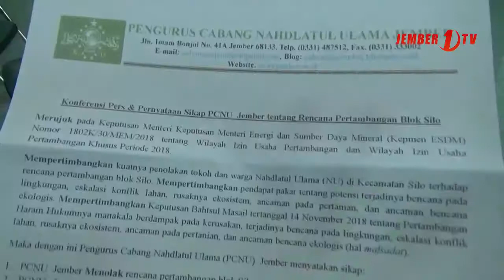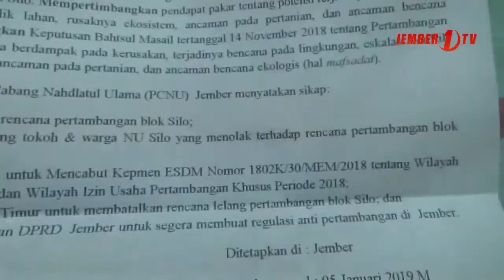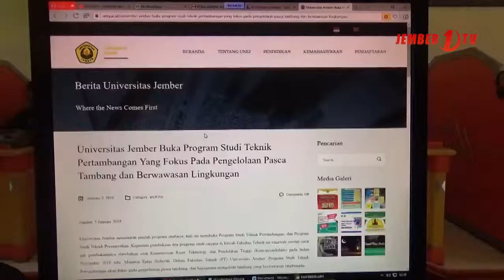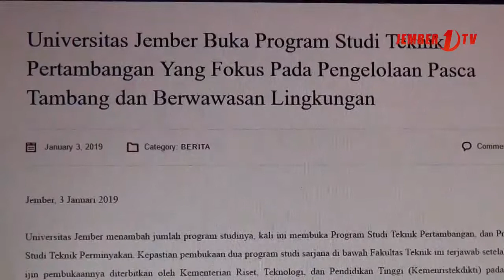Tanggapan Rektor UNEJ Terkait Prodi Teknik Pertambangan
Menanggapi berbagai penolakan terkait di bukanya prodi teknik pertambangan di Universitas Jember oleh masyarakat, Rektor Universitas Jember Mohammad Hasan berharap masyarakat jember khususnya tak perlu cemas, pasalnya prodi teknik pertambangan ini nantinya  tak hanya mengenalkan mahasiswa mengenai pertambangannya saja namun penanganan pasca tambang.